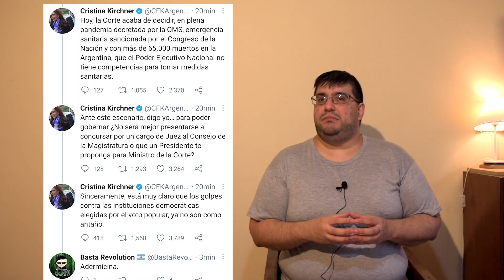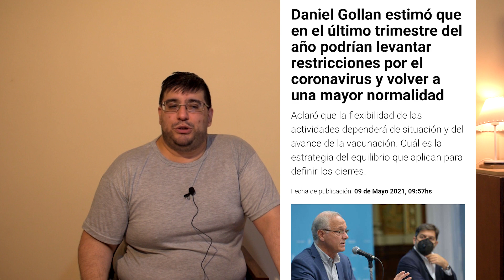PLATONICOS TV 70: LA GRAN ESTAFA (Argentina)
ESTE ES EL MEJOR RESUMEN DE NOTICIAS DE LA SEMANA
ALBERTO FERNANDEZ
CRISTINA KIRCHNER
MARTIN GUZMAN
CRISIS ECONOMICA ARGENTINA
VACUNATORIO VIP
ARGENZUELA
LA VERDAD SIEMPRE DE FRENTE.
EXPLICAMOS TODO CON UN TOQUE DE HUMOR.